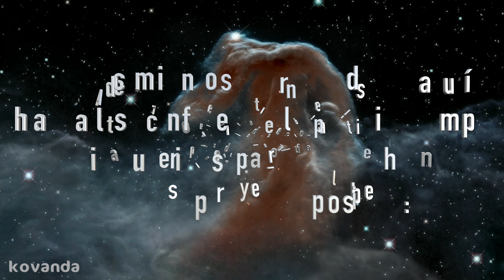Canción al Hubble 🛰 | Nuestra ventana al Universo 🌌 | Hubble Song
⛢ Este mes celebramos el aniversario número 30 del lanzamiento y despliegue de nuestro observatorio orbital más famoso: El Hubble ⛢ 🛰

Letra:
Yo te veo en la noche antes de dormir
Con mis lentes y espejos o en internet
Al oriente esta noche te veo salir
Un punto en el cielo que me hace sonreír.
HST

¿Quieres ver cosas que nadie más ha visto aún?
Un vistazo al pasado nada común
Agujeros negros con mucha densidad
Donde entra la luz que jamás volverá
HST

Cefeidas y cuásares.
Estrellas gigantes y púlsares

Fornax, el cúmulo de Virgo
Supernova estelar
La estela de un cometa
Hale-Bopp y los iones que deja
COSTAR corrigió tu visión
Ooooh HST

¿Quieres tocar los bordes del espacio-tiempo?
¿Quieres saber el origen nuestro mundo?
Hey, abre los ojos, ve a internet
Hay información, buscala bien
HST

Cefeidas y cuásares.

Tormentas en marte
la constante de Hubble

Años luz viviendo en tu ojo
Y las ondas corriendo al rojo
Oooooh HST

Como siempre, agradecimientos Misión Conejo Estelar y a Voz Gráfica por el diseño de la Miniatura. (Héctor si ves esto, te debo una paleta)

¿Te gustó el trabajo / diseño de Misión Conejo Estelar?
Puedes checar su Facebook y encargar un diseño aquí:

Créditos de imágenes y contenido audiovisual: ALMA.